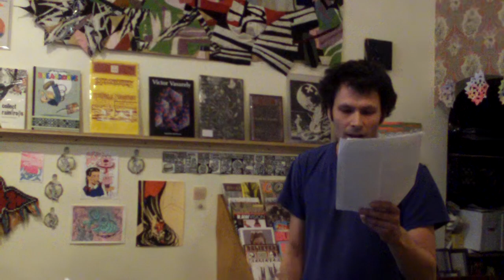Al Burian at Desert Island Comics in Brooklyn Pt. 1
Al Burian of Burn Collector reads at Desert Island Comics in Williamsburg.